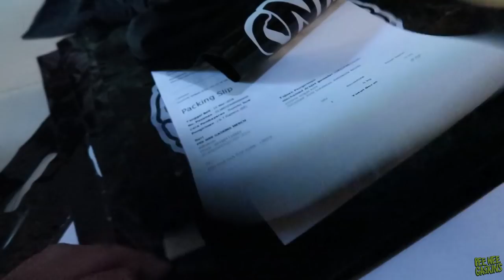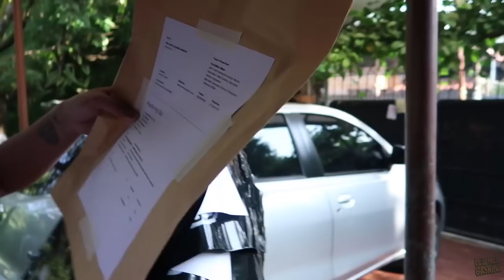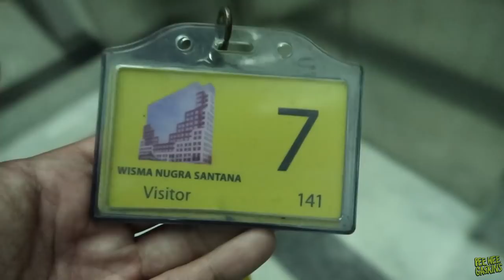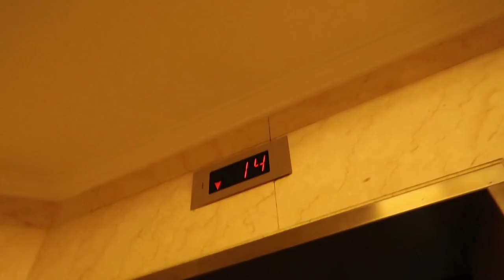DAILY GASKINS SHOW DOCHI TAKE OVER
Pee Wee Gaskins (PWG) Contacts/Bookings:
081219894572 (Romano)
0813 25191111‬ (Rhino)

We are Pee Wee Gaskins:
Dochi (Vocal, Bass)